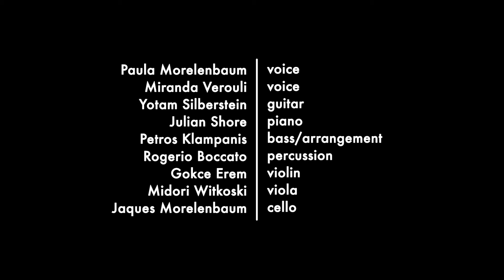CORAÇAO VAGABUNDO by Caetano Veloso | Petros Klampanis group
Caetano Veloso wrote this beautiful tune in the '60s and I first heard it in the early '00s performed by my good friend, singer, and huge Brazilian music lover, Miranda Verouli​. Last April I had the opportunity to arrange and produce this track, along with the video that you see below, in New York. I feel honored to have worked with this stellar band, including one of my favorite musicians out there - cellist, arranger, composer, producer Jaques Morelenbaum- as well as​ the legendary singer, Paula Morelenbaum​. Miranda wrote the lyrics in Greek, which she also sings on this bilingual version of 'Coração Vagabundo'. I hope you enjoy it!

Jaques Morelenbaum-cello
Paula Morelenbaum-voice
Miranda Verouli-voice
Petros Klampanis-bass, arrangement & production

Yotam Silberstein-guitar
Julian Shore-piano
Rogerio Boccato-percussion
Gokce Erem-violin
Midori Witkoski-viola

Camera: Andy La Violette
Editing: Phillip Osborne
Mixing/Mastering: Jeremy Loucas